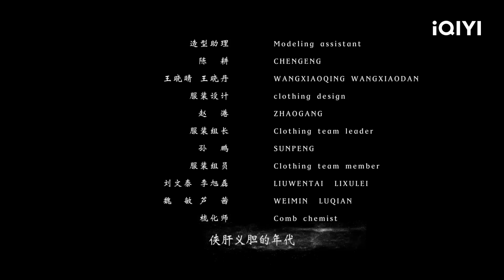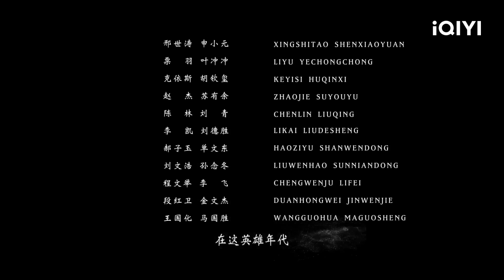【Multi Sub】《英雄年代之九龙秘钥》/ Age of the Legend 东洋女武者软硬兼施 中华男儿舍命守城护宝！【动作 历史 | 何翔 文东俊 刘凯 | iQIYI大电影-欢迎订阅】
【内容简介】
清朝末年，虎视眈眈的外国列强不断进犯，长年闭关锁国的清政府愈发无力反抗，英日侵略者频频刺杀、绑架在位高官，妄图侵占广州城，而找到广州城防御秘密武器的关键就是九龙秘钥。几位武者因九龙秘钥线索聚集在一起，开启了一场惊心动魄的广州城保卫战。